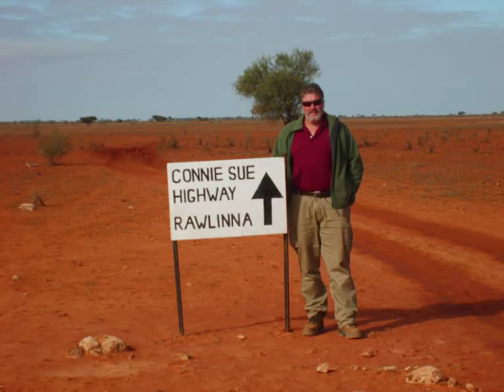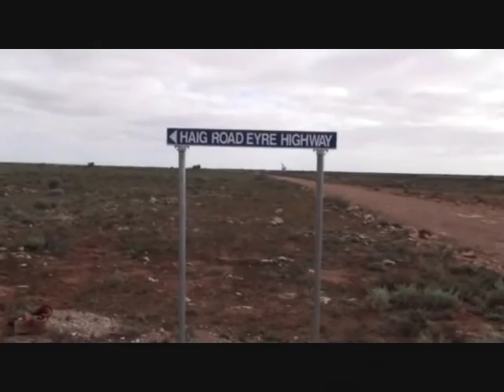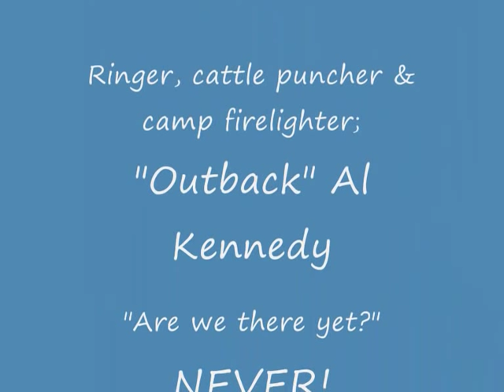Connie Sue Highway Western Australia - South thru Premier Downs to Rawlinna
From my journal 15th July, 2009

Well a day of firsts in that I have completed the last of the Beadell Tracks, the Connie Sue as well as crossing the continent north to south (albeit on a bit of an angle) and also crossing the Nullarbor north to south as well. In reality it was a day of grinding, slow travel across rock strewn tracks and through puddles of muddy water.
We got away from our dew sodden camp site in good time. The rain had held off during the night which was s good thing Our chosen campsite was indeed fortuitous as in only a few short kilometres, the spindly acacia disappeared as we entered the limestone strewn plains. Old man saltbush and blue bush became the norm as did mobs of fat sheep and cattle and long puddles of water becoming more frequent on the track as we travelled south. The path south was littered with large areas of exposed limestone making for really slow travel, as we negotiated the rock strewn track.

It wasnt long before we came across the forlorn remains of the Premier Downs station which stood out starkly on the eastern skyline.

For the complete entry, please follow this link;